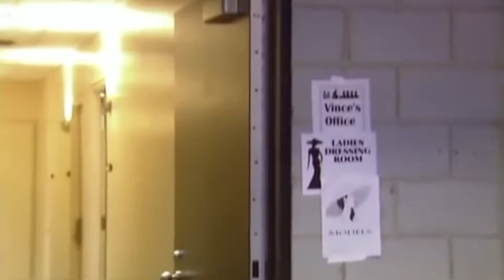YEAR IN REVIEW | The WWF in 1997 (Full Year Documentary)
The year 1997 brought us a lot of great things, in the world of Television we were first introduced to South Park and Buffy the Vampire Slayer, in music the Spice Girls were top of the charts and the WWF, the year was very much split in two halves. On screen, the company was going through arguably their best year ever creatively, with some of their greatest storylines starting to develop and a number of major stars rising to the forefront. Off screen however, things would not be so rosy as, with WCW continuing to beat them in the ratings war, Vince McMahon’s company would come closer than it ever had to going out of business. So, join us today as we take a deep dive into the entire story from start to finish in The WWF in 1997: A Year in Review.

► TWITTER.COM/WRESTLEWITHANDY
► INSTAGRAM.COM/WRESTLEWITHANDY